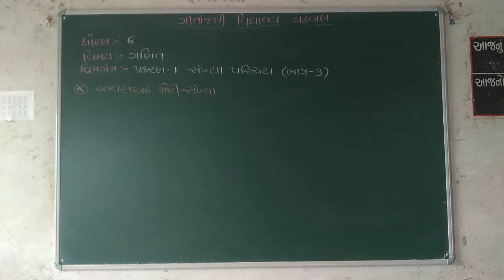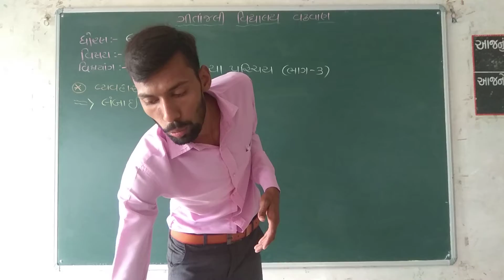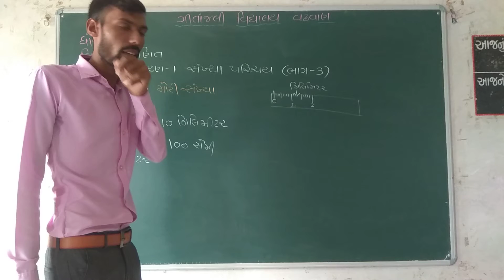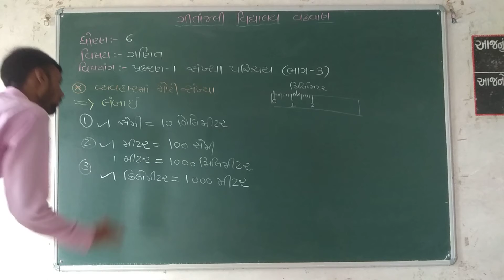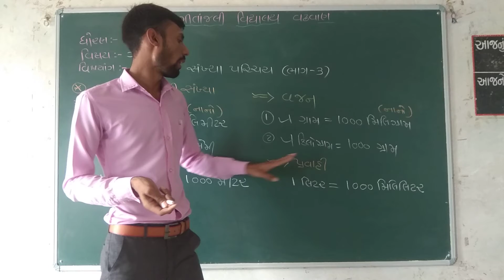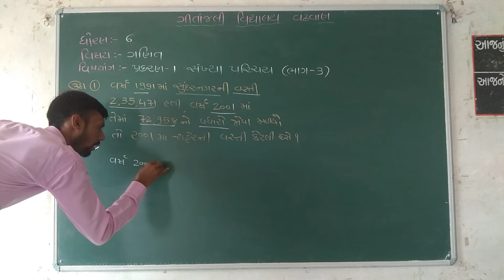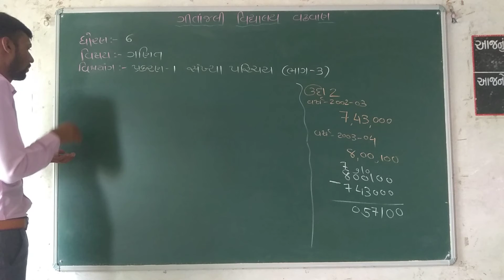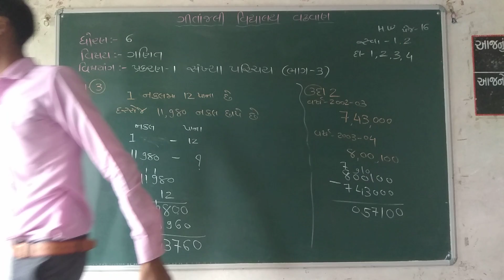ગીતાંજલી વિદ્યાલય વઢવાણ | ધોરણ - 06 | વિષય- ગણિત | એકમ - 1 | વિષયાંગ - સંખ્યા પરિચય (ભાગ - 3)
ધોરણ - 06
 વિષય-  ગણિત
 એકમ - ૦1
વિષયાંગ -  સંખ્યા પરિચય (ભાગ - 03)
પ્રસ્તુત કર્તા - મકવાણા મેરુ